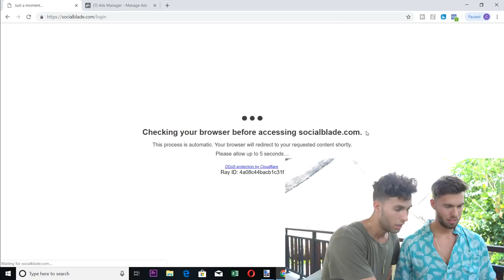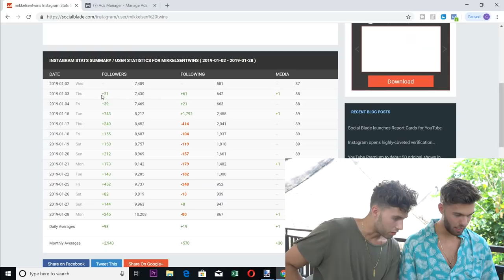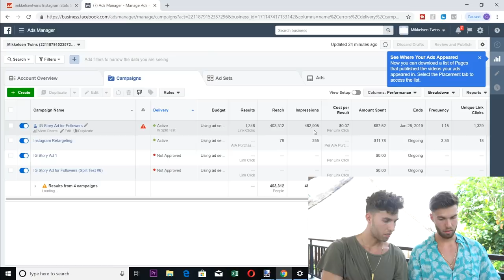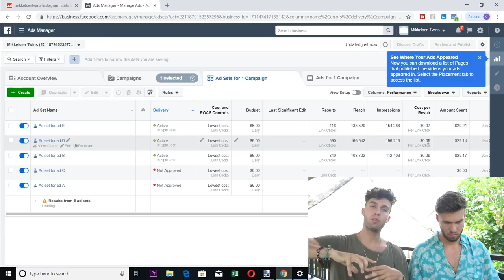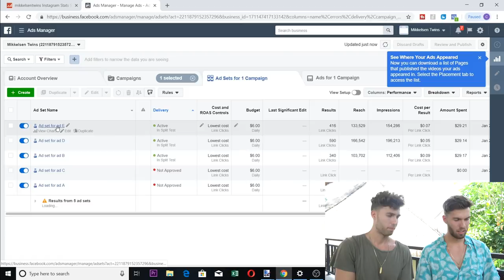How to BLOW UP Your Instagram Account Fast With REAL Followers (Works Best in 2019)